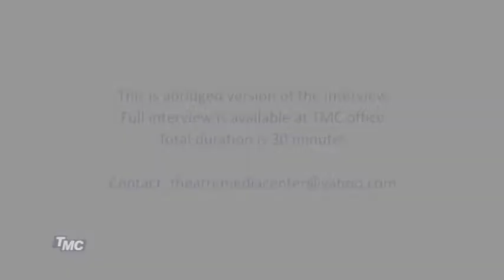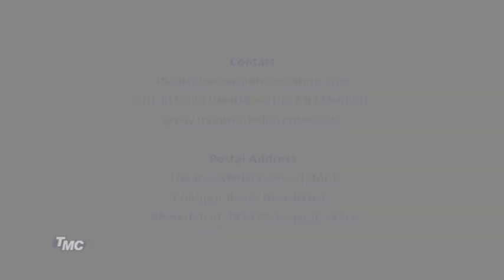Dhirubhai Thakar about Govardhan Panchal Vishwakosh Dt 29 July 13 Output Excerpt with Music